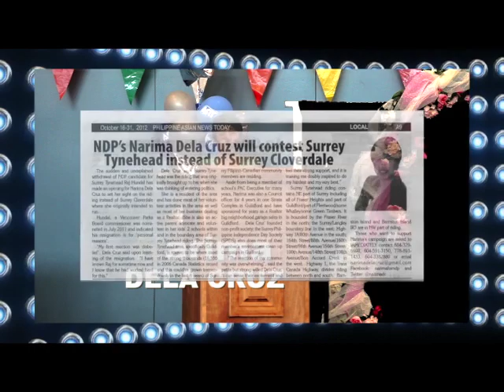Preview - Let's Talk with Narima Dela Cruz - Top 25 Canadian Immigrants 2012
Shaw Multicultural Digital Channel 116
Every Monday airs twice 10:30am & 9:00pm Primetime

Let's Talk with Narima Dela Cruz - Voted one of Top 25 Canadian Immigrants 2012

ALL NEW - Simply the Best - Let's Talk with one of the Top 25 Canadian immigrants... Narima dela Cruz was born and raised in the Philippines... migrated to Canada to seek greener pastures... and became a successful business woman. She's a very simple Filipino who migrated to Canada with big dreams and high hopes. She struggled living in Canada but courageously reinvented herself and overcame a new immigrant's obstacles. The result is a powerful leader in business. A loving wife and a caring mother. A compassionate leader in the community.

Through hard work and persistence, she received numerous recognitions and awards. Despite her success, she found herself bullied on Facebook, threatened and harassed when she started to uncover some unpleasant facts and apparent wrongdoing of some members of the community. However, Narima fought back her detractors and rose above the challenge as she continued to excel as a leader. She was voted one of the Top 25 Canadian Immigrants 2012 and now seeking nomination as NDP-MLA Candidate for Surrey-Tynehead for this coming BC Provincial Election.

Simply the Best: Season 4 - Episode 14